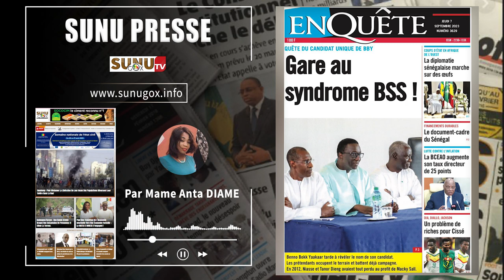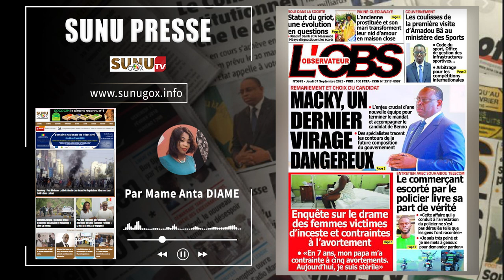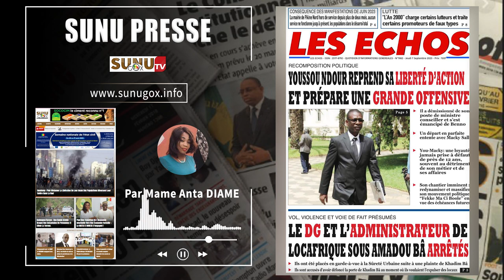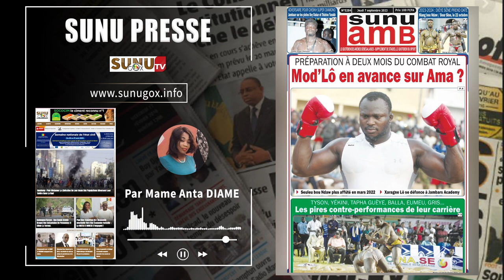SUNU PRESSE_du jeudi_07_septembre_2023